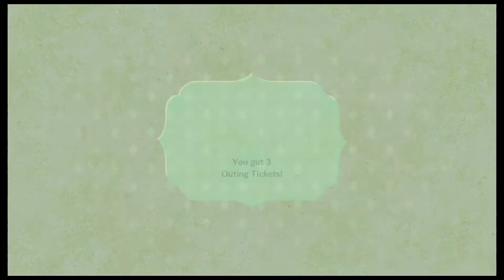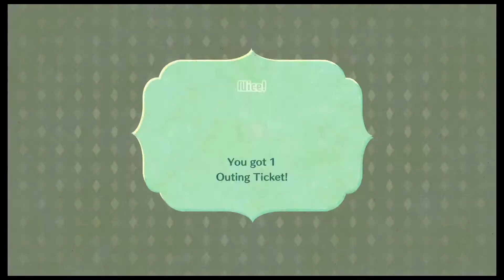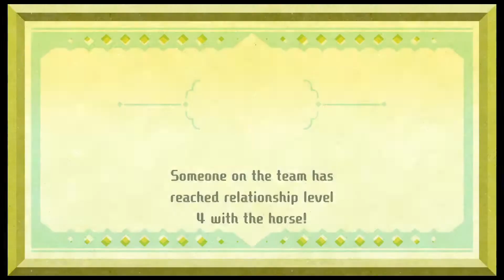Miitopia [Part 5]: A Royal Face Ransom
I'm not sure meeting royalty is usually followed by trying to track down their wayward face